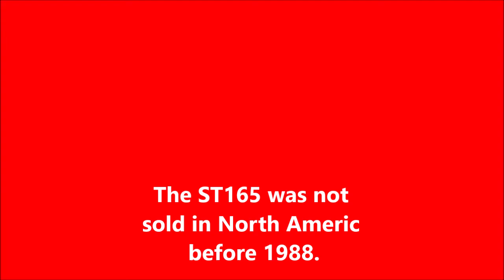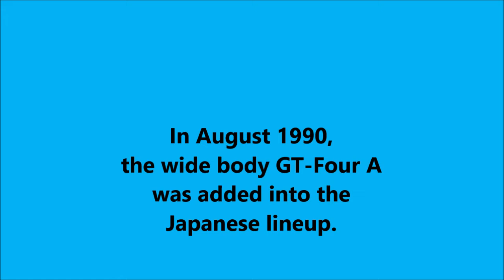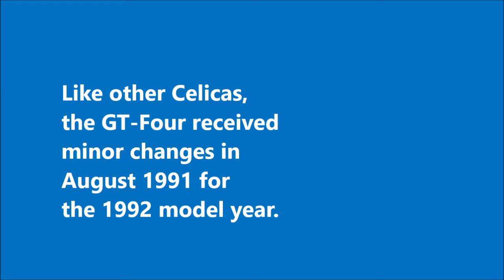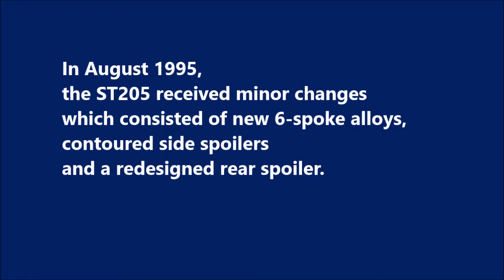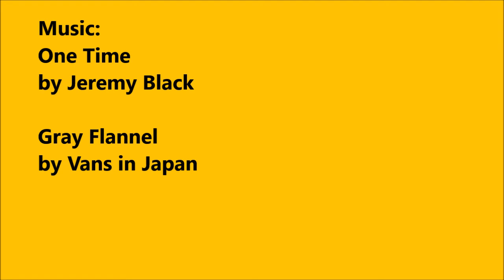Visual History of the Toyota Celica GT-Four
The Toyota Celica GT-Four is a high performance model of the Celica Liftback that was produced from 1986 to 1999, with a turbocharged 3S-GTE engine, and full-time AWD. It was created to compete in the World Rally Championship, whose regulations dictate that a manufacturer must build road-going versions of the vehicle in sufficient numbers.